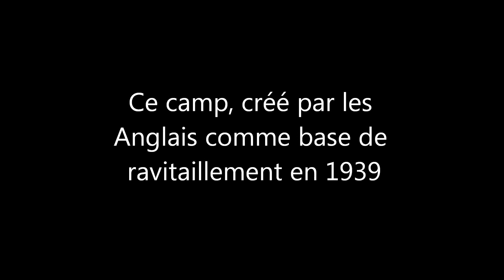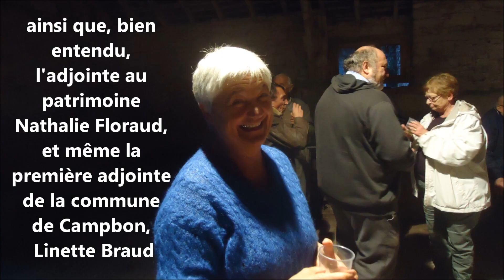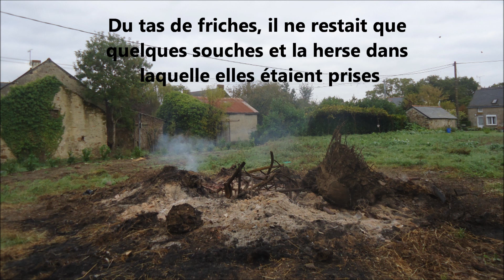création du centre historique et culturel de la Berthelais en 2019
Le village de la Berthelais (commune de la Chapelle Launay, en Loire Atlantique) fut un point historique de l'occupation allemande en 40-44. D'où l'idée de l'historien Dominique Aupiais, de créer dans les anciens bâtiments de ferme de son père, un lieu de mémoire de cette époque. Il y adjoint un espace culturel, pour des manifestations artistiques musicales et dansantes populaires, et un musée agricole (engins agraires antérieurs aux années 60).